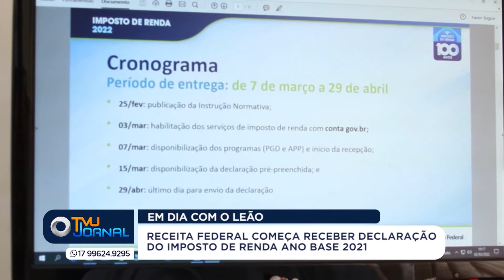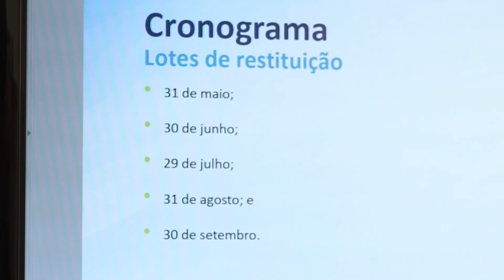Em dia com o Leão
A receita federal já está recebendo a partir de hoje as declarações do imposto de renda, referente ao ano base 2021.